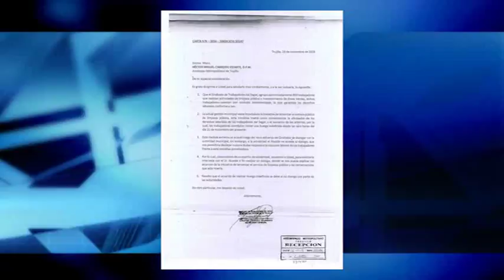Trujillo: Arzobispo sería mediador en busca del diálogo por tercerización del SEGAT